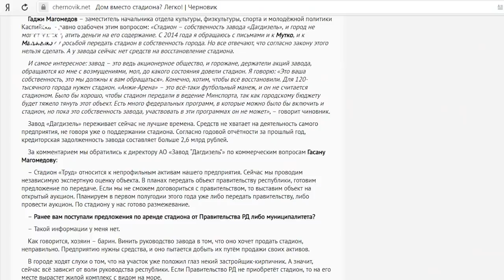Многоэтажки вместо стадиона. Арену «Труд» продают?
Многоэтажный дом вместо спортивной арены. Общественность Каспийска озабочена судьбой стадиона «Труд». Вместо спортивного объекта в скором времени может появится многоэтажная застройка. При этом всё будет абсолютно законно. О том почему такое может случиться в сюжете Патимат Ханаповой.новости Дагестана телеканал ННТ